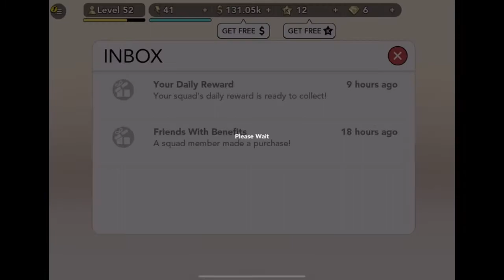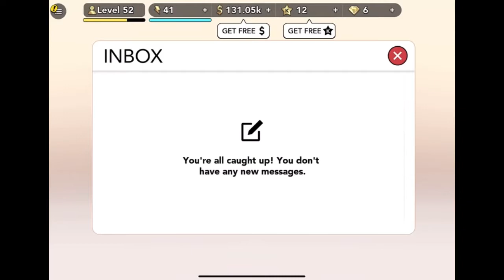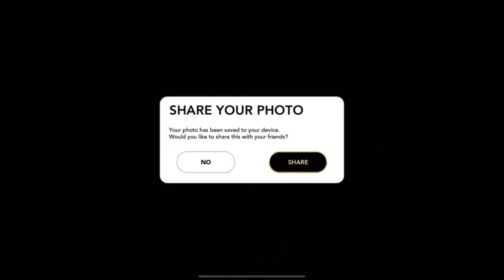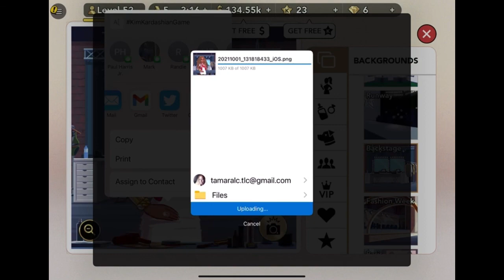Miss🎱Ball KKH Daily Gaming Adventure S5E5 Paris Fashion Week Season Finale Part 5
Watch my daily gaming adventure on the Kim Kardashian Hollywood App. I’ll show you the tricks to be a successful celebrity that everyone envy’s. Maya killed it on the runway! I won K-Stars! Today's video kicks off the Season 5 Season Finale! featuring me Miss🎱Ball 💋 tune in daily👄muah